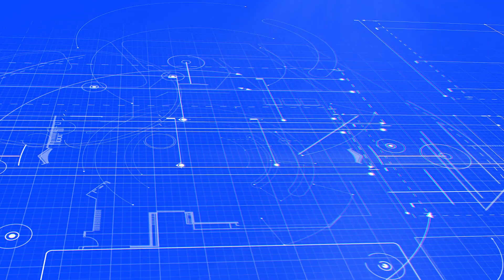EP.4 "สาระคละDirt" รีวิว ยาง IRC VX30 โดนใจสายป่า ราคากำลังดี!!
...มาถึงEP.4 ของสาระคละDIRT .คราวนี้ถึงทีของการ รีวิว IRC VX30 Off Road Race Enduro ยางรถมอเตอร์ไซค์วิบากที่พัฒนาโดยนักขับขี่มอเตอร์ไซค์วิบาก cross country และผู้เชี่ยวชาญด้านยางมอเตอร์ไซค์จาก IRC ประเทศญี่ปุ่น ยางรุ่นนี้ได้รับการพัฒนาต่อยอดมาจากยางวิบากรุ่น IX-07sและ IX-09w เพื่อให้ได้ประสิทธิภาพที่ตอบโจทย์การใช้งานของนักขับขี่ในแนว Enduro ในราคาย่อมเยา...แต่จะเท่าไหร่ ตามไปดู!!